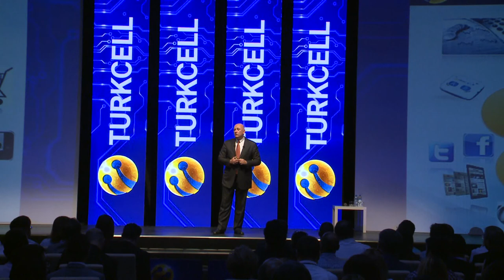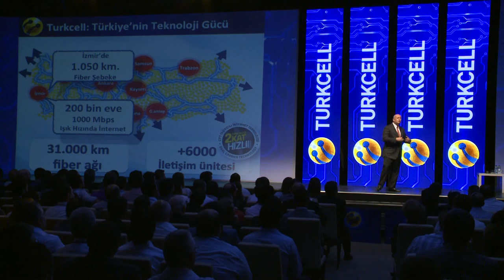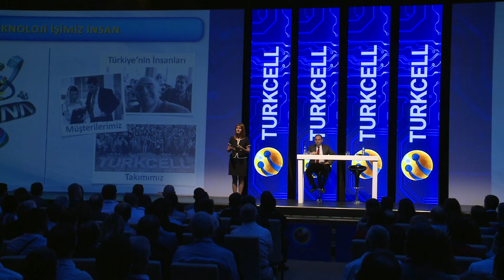Turkcell Teknoloji Zirvesi '13 - İzmir